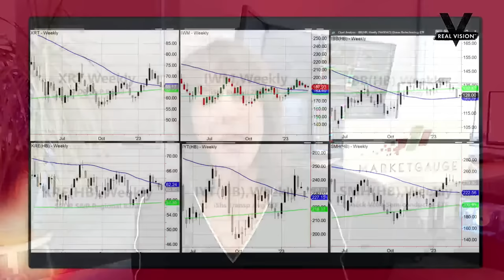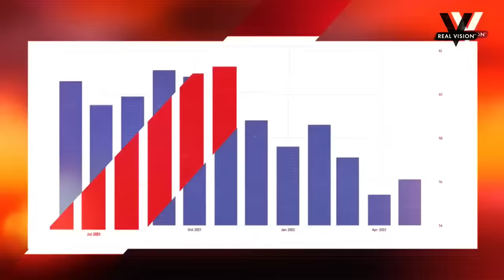Time To Tune In To Heavy Metals?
Industrial metals bounced after strong economic data out of China, while U.S. equities logged another red day to start the month of March. Maggie Lake is joined by Michele “Mish” Schneider, the Director of Trade Education and Research at MarketGauge.com, to hear where she thinks this market is headed and how she’s playing everything from metals, energy, and agriculture to tech.

Plus, we’ll hear from bond market veteran Jeff Moore in a conversation with Raoul about why inflation is so pivotal to the next move in bonds.

We want to hear from you, so get your questions in.